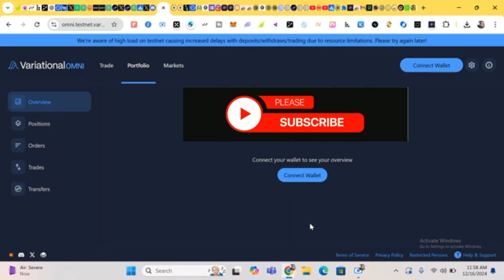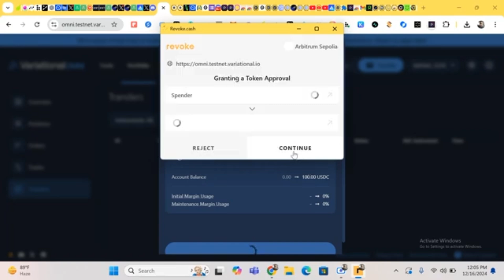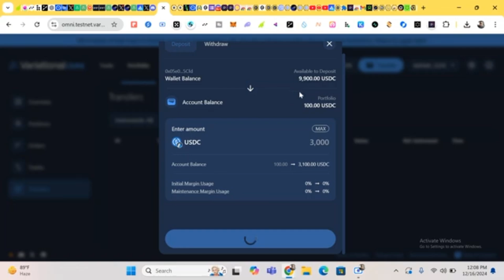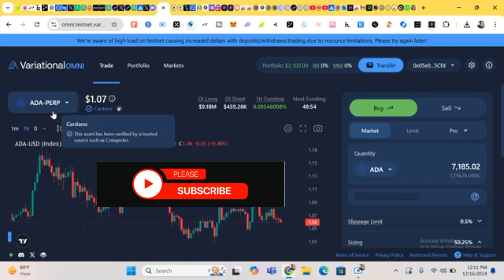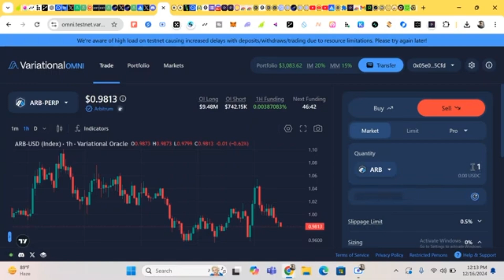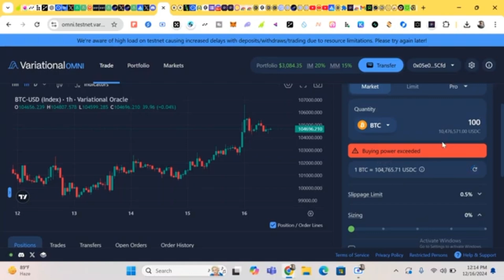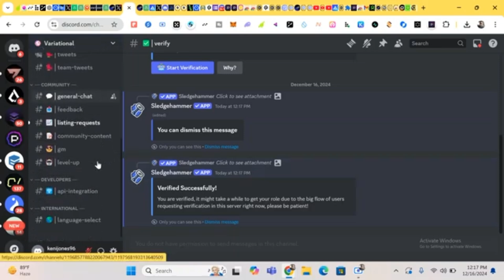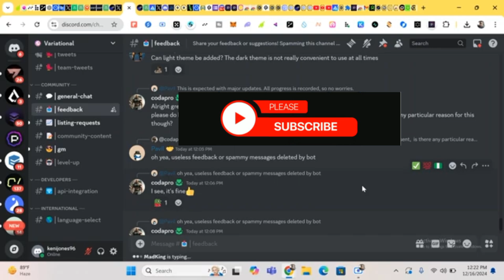HOW TO DO VARIATIONAL TESTNET FOR A POTENTIAL $1000 AIRDROP REWARD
Starting from it's testnet, we are gonna Interact
   💰 $0 Required
   ⌛️ 10 Minutes
    ✊ Raised $10M
Variational is a peer-to-peer trading protocol for perpetuals and generalized derivatives.

TGE: In Q1 2025

50% allocated to the community

Connect test wallet, authenticate, deposit and trade

   Connect Wallet and sign in
   Create portfolio and funds [Test UDSC] will be Deposited
   Deposit Test UDSC into trading account by clicking on "Transfer" from the menu

    Select any pair from Menu, click on an Asset
    BUY or SELL [long or short] asset
    Sizing:  Amount betting with
    Buy or SELL Asset and DONE!
Take profit or Stop loss: Price to sell in profit while stop loss, selling to limit loss if it goes against position.

Submit feedback in Discord and DONE!